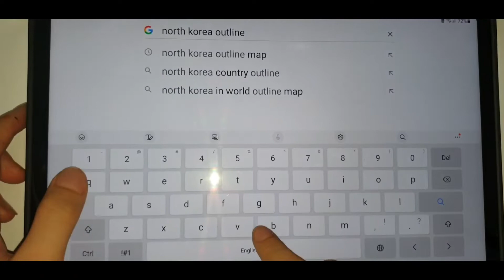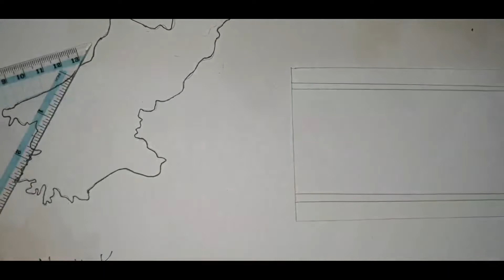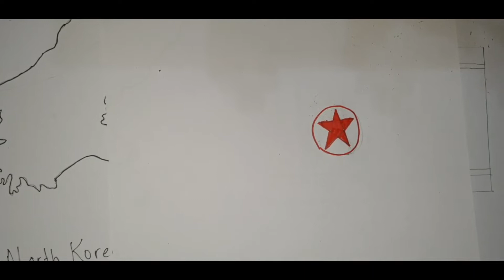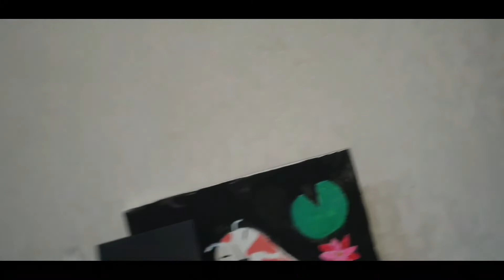North Korea timelapse and 'after the scenes' DONE DRAWING EAST ASIA!!!23videos